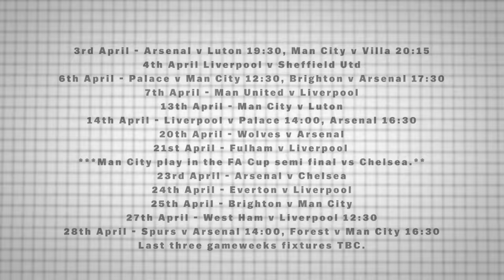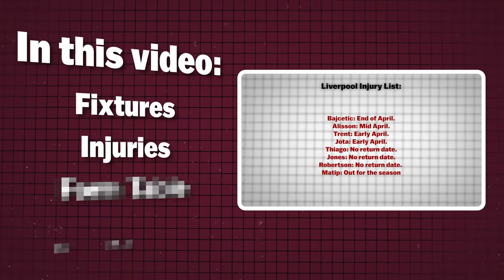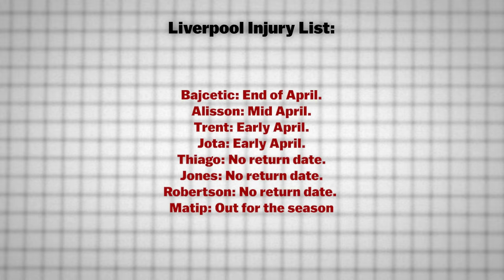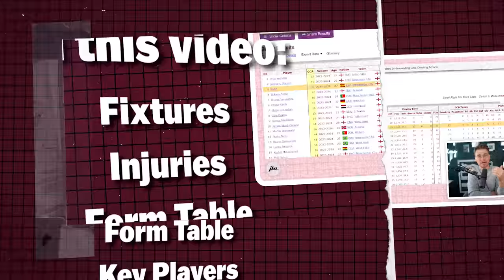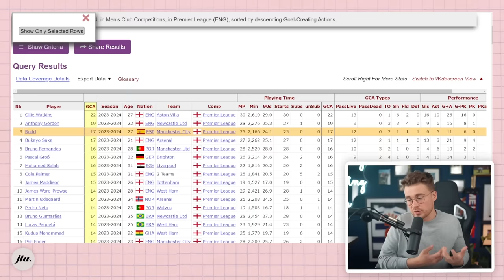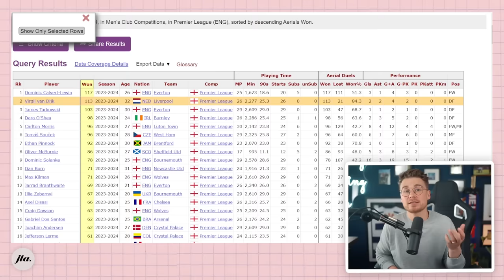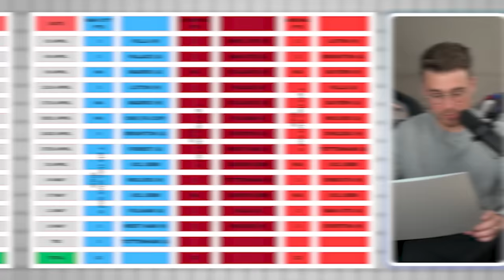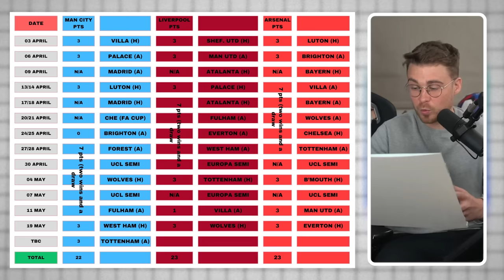My Premier League Title Race Predictions.